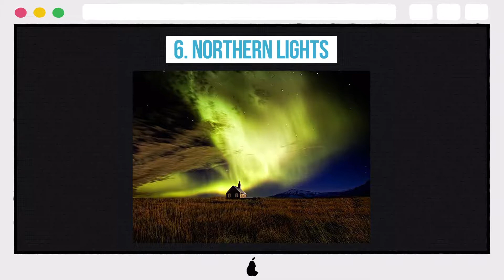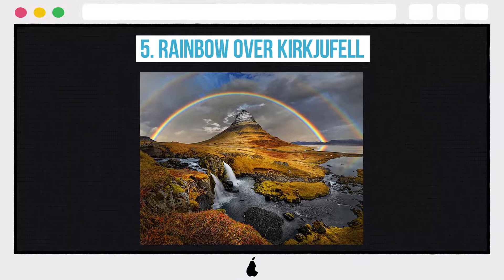10 Magnificent Photos Proving That Iceland Is Out Of This World!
10 Magnificent Photos Proving That Iceland Is Out Of This World!

10. A polar fox
9. Hofskirkja
8. Landmannalaugar
7. This glacier lake
6. Northern Lights
5. Rainbow over Kirkjufell
4. Jokulsarlon
3. Savage polar fox
2. Oxidized crater
1. Dc-3 plane wreck